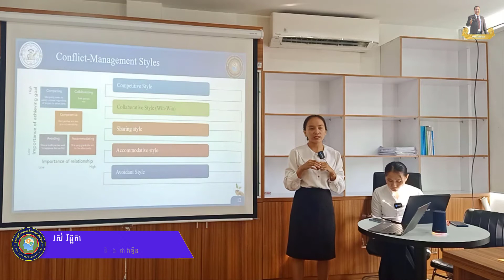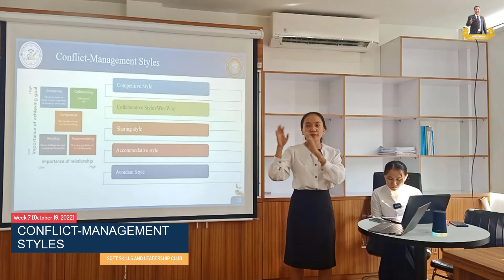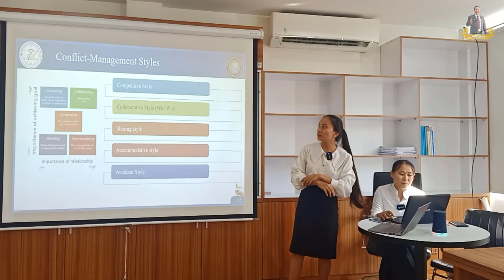បែបបទនៃការគ្រប់គ្រងជម្លោះ | Conflict Management Styles | Resolving Conflicts with Others